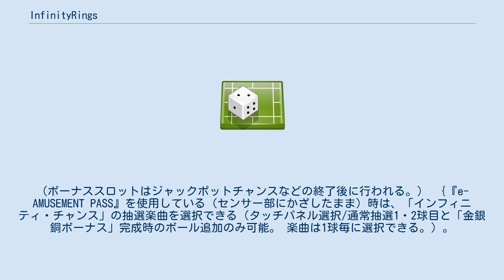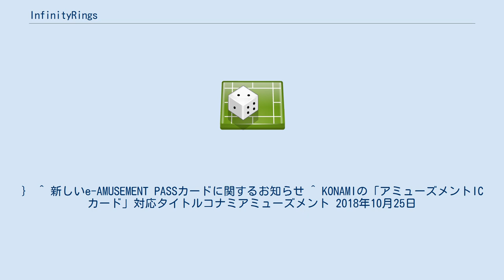InfinityRings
E-AMUSEMENT
『InfinityRings』（インフィニティリングズ）は、コナミデジタルエンタテインメントが2009年に稼働を開始したメダルゲームである。
 e-AMUSEMENT PASS（2代目まで）、MILLIONET対応。
 大型筺体ゲームがプッシャー、ビンゴ、競馬などに絞られつつある中で、異例のビデオスロットによる大型筺体ゲームとなっている。
また、1つの筺体で2つのゲームをプレーできるという斬新な点や、大型筺体ゲームでは珍しい1万枚以上のジャックポットが発生するなど今までのゲームとは一線を画している。
 2009年12月中旬頃の大幅なオンラインアップデートにより、新たに『マーメイド・ドロップ』が追加され、選べる通常のゲームは3種類となった。
 2016年4月発売の3代目e-AMUSEMENT PASSや2018年10月サービス開始の「Amusement IC」（4代目e-AMUSEMENT PASS、Amusement IC対応のAime並びにバナパスポート）は使用できない。
 8ステーションで最大16人までプレー可能。
プレイヤーは『リズムカーニバル（1人用・2人用）』・『レスキューヒーロー（1人専用）』・『マーメイド・ドロップ（1人用・2人用）』の5モードから選んでプレイすることができる。
中央には『Infinity Rings（無限大の輪）』の名の通り、2つのリング状抽選機構が噛み合っている。
 インフィニティチャンスでラッキースロットに入った場合、スロットによる抽選で以下のどれかが当たる。
 また、ブロンズ、シルバー、ゴールドのボーナスに1回ずつ当たるとボーナスボールとしてもう1回インフィニティチャンスに挑むことが出来る。
（ボーナススロットはジャックポットチャンスなどの終了後に行われる。） ｛『e-AMUSEMENT PASS』を使用している（センサー部にかざしたまま）時は、「インフィニティ・チャンス」の抽選楽曲を選択できる（タッチパネル選択/通常抽選1・2球目と「金銀銅ボーナス」完成時のボール追加のみ可能。 楽曲は1球毎に選択できる。）。
 ラインナップには当『InfinityRings』オリジナル楽曲やクラシック楽曲の他、音楽ゲーム『DanceDanceRevolutionX』や『Pop'n music17・THE MOVIE』で実際に使用されている楽曲もある。
 但し、「LUCKY SLOT」当選後に「RETRY（再抽選）」を引いた場合は、通常楽曲に戻る。
｝ ^ 新しいe-AMUSEMENT PASSカードに関するお知らせ ^ KONAMIの「アミューズメントICカード」対応タイトルコナミアミューズメント 2018年10月25日